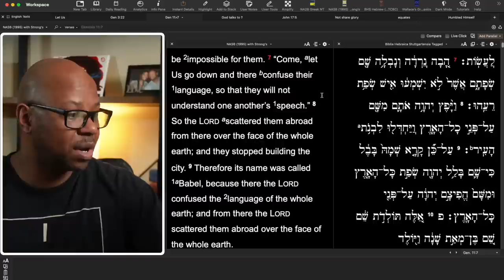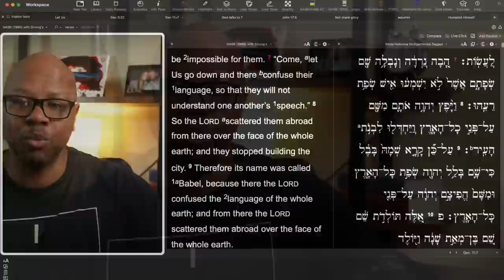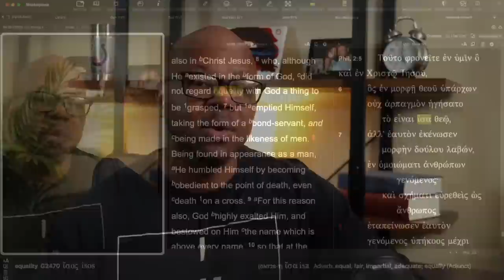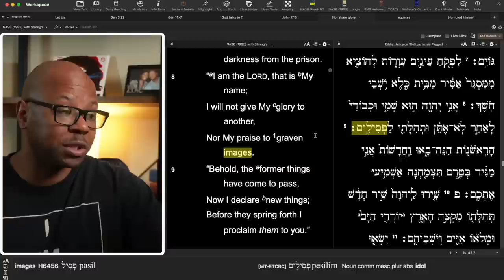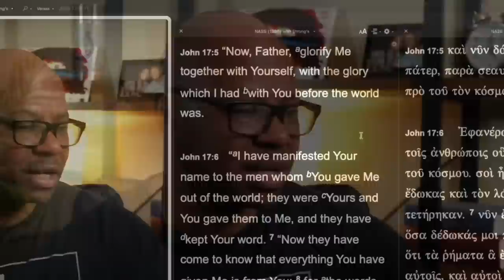Why is Jesus praying to God?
Why Did Jesus pray to himself?